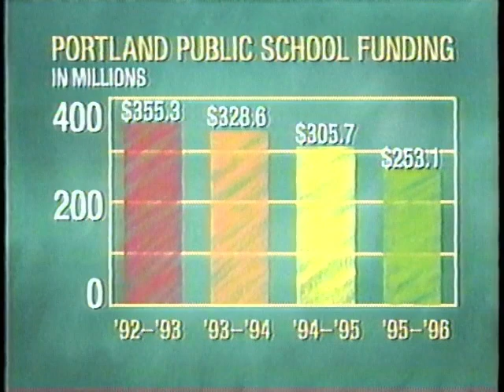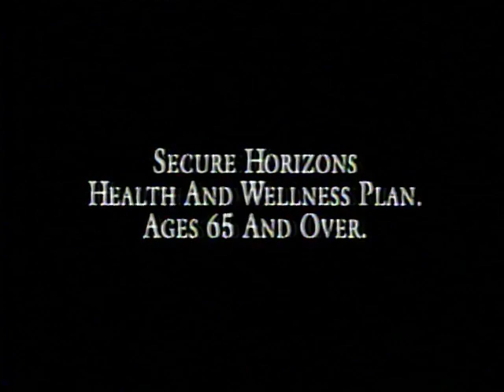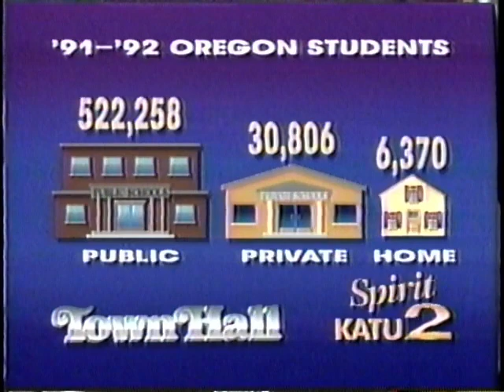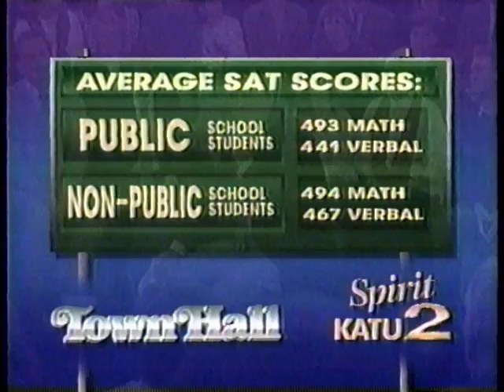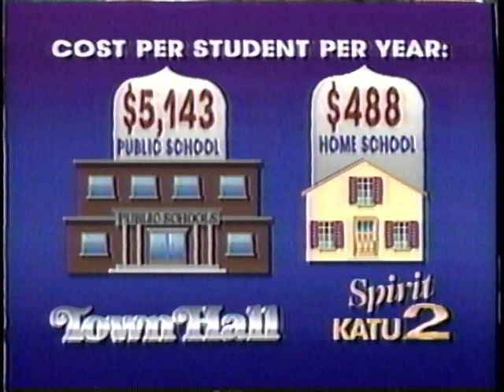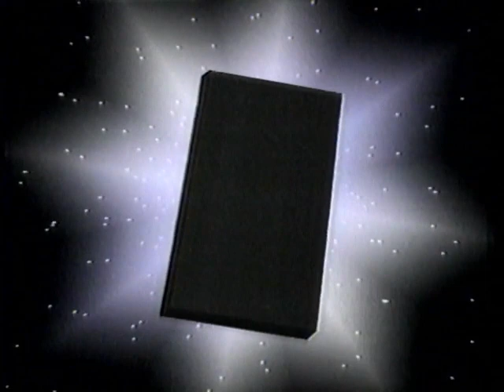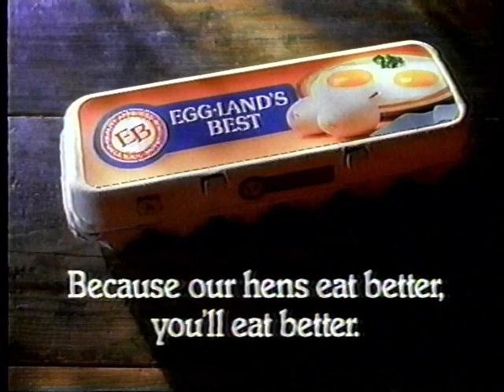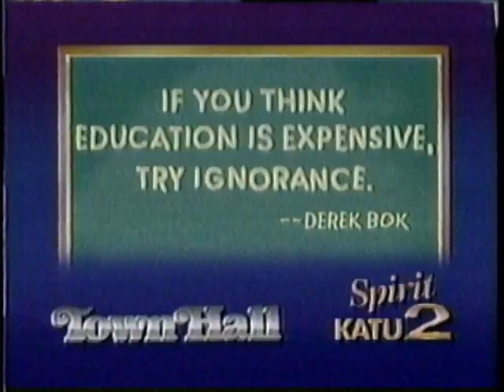1993 KATU's Town Hall Tonight - School Choice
An episode of KATU-TV's "Town Hall Tonight" aired in 1993 regarding school choice.  Included among the speakers are Richard Burke, Dr. Paul Smith, and Tom Cox of the Libertarian Party of Oregon along with taxpayer activist Don Mcintire.